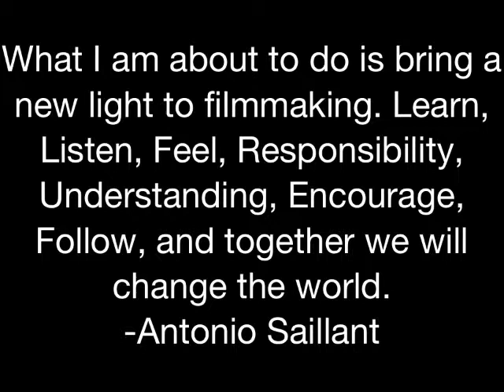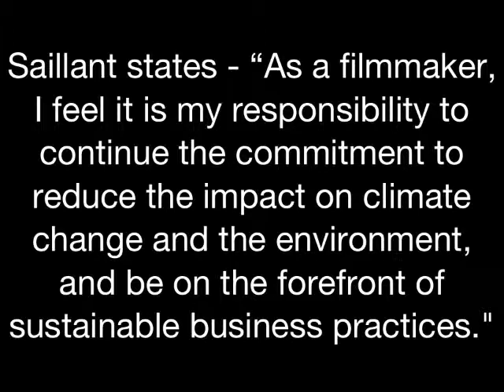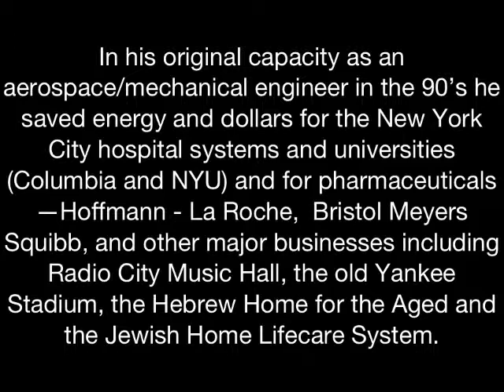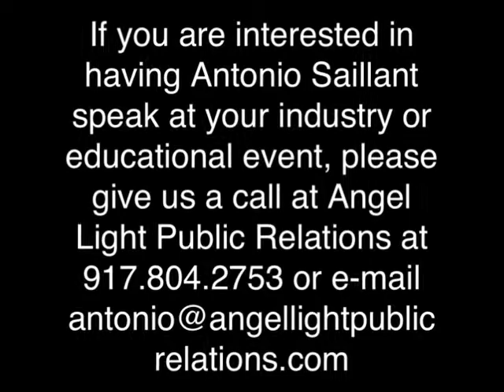ABOUT ANTONIO SAILLANT: GREEN ENERGY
Antonio Saillant is a graduate of the New York Institute of Technology with a degree in Aerospace/Mechanical Engineering.

Antonio Saillant, an American actor, director, screenwriter, producer and green activist.  He grew up in New Jersey, and began his career as an actor in 2002 when cast in supporting roles in film and television. He gained critical acclaim as an actor when making his debut appearance as a football owner in the 2002  television movie entitled, "Monday Night Mayhem" starring John Turturro and John Heard.

Saillant is best known for his work with stand-up comedian, Demetri Martin  (The Daily Show), when he landed a prominent role in the Comedy Central show "Important Things with Demetri Martin" and had a recurring role in the ABC's Television soap opera "All My Children" and HBO's "The Sopranos."

Other work
Saillant had a supporting role in the rappers Cam'ron debut film, " Killa Season." He has also made appearances on "Rescue Me," "Law & Order," "Law & Order: Special Victims Unit," "As the World Turns" and "One Life to Live."

In addition, Saillant makes a brief appearance as Ben Affleck's wedding guest at the beginning of the film entitled Jersey Girl , directed by Kevin Smith and also starring Jennifer Lopez.

Saillant appeared  in the Lenny Kravitz music video for "Where Are We Runnin'?" directed by Philip Andelman and Lenny Kravitz.

In 2006, Saillant as a New York producer whom learned his skills from his close friend and mentor, Ted Kotcheff, executive producer of  NBC's Top Rated Police Drama, Law & Order: SVU and producer and director of the well known Classic films,  "Wake in Fright" and "First Blood," starring Sylvester Stallone.

Antonio Saillant has had a lifelong career in environmental policy and applied energy technologies.

As an energy and green activist, Saillant, could very well be called an energy Renaissance man. In his original capacity as an aerospace/mechanical engineer in the 90's he saved energy and dollars for the New York City hospital systems and universities (Columbia and NYU) and for pharmaceuticals—Hoffmann - La Roche,  Bristol Meyers Squibb, and other major businesses including Radio City Music Hall, the old Yankee Stadium, the Hebrew Home for the Aged and the Jewish Home Lifecare System.

One significant project was the World Bank in Washington where he met his good friend Ron Kamen, currently head of The New York State Energy Industries Association (NYSEIA). That bond has endured and they often collaborate. Both Kamen and Saillant are major supporters of solar technology and its potential to play a major role in creating sustainability.

Saillant was invited to speak at a Syracuse University event, "Showcase for Sustainability 2012," on greening the entertainment sector. His speech on sustainable initiatives in film, television and on Broadway was held on April 18, 2012 at the Schine Student Center.

Syracuse University (SU) Showcase is a campuswide, EarthWeek celebration of students work on sustainability and the future of a green economy across the energy entertainment and plastics industries.

Saillant  was honored to be introduced to the students by Sherburne Abbott, who was shortly there after appointed Syracuse University's Vice President for Sustainability Initiatives and Professor of Sustainability Science & Policy.

Abbott, a leading expert in the field of sustainability science and policy, currently serves as the associate director for environment of the Office of Science and Technology Policy in the Executive Office of the President.

Coordinator of Sustainability, Rachel May, also pointed out that Syracuse is a top school in Journalism, and "Antonio's speech would give students an extraordinary understanding of the "green future of entertainment."

Saillant is also currently the New York and National Art and Film Industry Writer for the Examiner.com.

FOUNDER OF PLANET GREENFEST